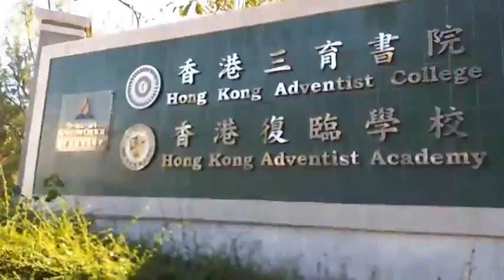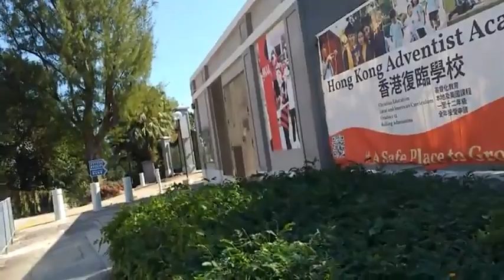The Hong Kong Adventist College/Academy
Kinuhanan ko lang habang naglalakad papuntang Hang Hau. Kasi malamig ang panahon kaya masarap maglakad.